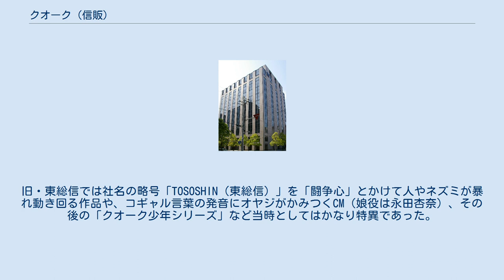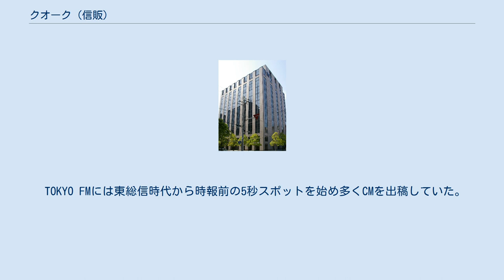クオーク (信販)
クオーク大阪本社がある京阪神不動産淀屋橋ビル（大阪市中央区） 株式会社クオーク (QUOQ Inc.) は、かつて存在した日本の信販会社である。
株式会社三井住友銀行の持分法適用関連会社。
合併により、現在は株式会社セディナとなっている。
 1999年に、東京総合信用株式会社（東総信）と日本総合信用株式会社（日総信）が合併し発足。
両社とも当時の住友銀行のグループ会社であったが、東総信は東京相和銀行との合弁であったため、両社は合併することができなかった。
同年に同行の経営が破綻（後に東京スター銀行に営業譲渡）したため、合併の障害が取り除かれた。
 2009年4月、三井住友フィナンシャルグループの傘下で、オーエムシーカード、セントラルファイナンスと合併し、株式会社セディナとなった。
 旧・東京総合信用時代から信販関係の業種とは分からないような奇抜で大いにシュールなテレビCMを1990年代より放映することで有名で、その殆どはCMディレクターの山内健司による作品であった。
旧・東総信では社名の略号「TOSOSHIN（東総信）」を「闘争心」とかけて人やネズミが暴れ動き回る作品や、コギャル言葉の発音にオヤジがかみつくCM（娘役は永田杏奈）、その後の「クオーク少年シリーズ」など当時としてはかなり特異であった。
 また、同社の一社提供によりニッポン放送で放送していたラジオ番組「クオーク松本ひでおの美女対談」の提供クレジット（提クレ上のタイトルは「クオーク美女対談」）では、藤田のサウンドロゴがそのまま流れた。
テレビ番組の提供クレジット（テロップ）では、スポンサーのロゴがフルカラーで流れることが1990年代後半ごろから増えてきたが、ラジオ番組の提クレでサウンドロゴが流れるのは珍しいケースである（ただし、ラジオ番組の提クレで自社のサウンドロゴを流すパターンは東総信時代から行っていた）。
 TOKYO FMには東総信時代から時報前の5秒スポットを始め多くCMを出稿していた。
 『クオーク』とサウンドロゴを歌っているのは、藤田陽子。
 1999年から自社を擬似人物に見立てた連続ショートストーリー風のシリーズCMが制作された 2002年作品 「クオークカード」のCMとなっており、サウンドロゴも変更されている。
 2006年作品 これまでシュールで奇抜なCMばかり作ること自体をセルフパロディ化している。
無名時代の鳥居みゆきがバレリーナ役で出演。
 年会費無料。
ポイントプログラムはキャッシュバック方式。
国際ブランドはマスターカードである。